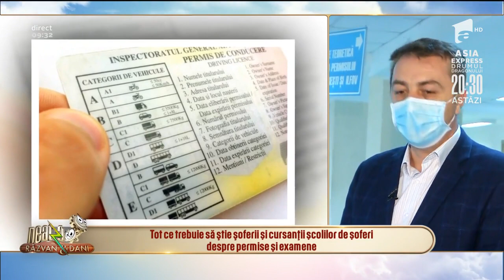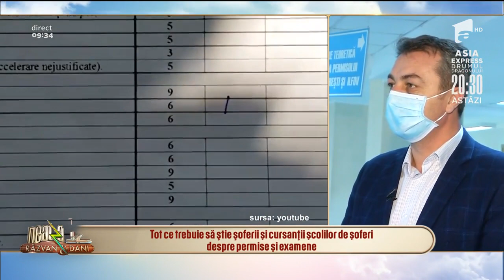Tot ce trebuie să știe șoferii și cursanții școlilor de șoferi despre permise și examene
Florin Catană, comisar șef, a spus la "Neatza cu Răzvan și Dani" tot ce trebuie să știe șoferii și cursanții școlilor de șoferi despre permise și examene.